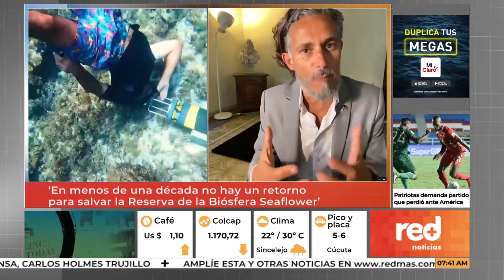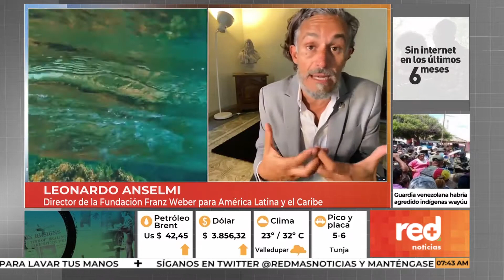Red+ | ‘En menos de una década no hay un retorno para salvar la Reserva de la Biósfera Seaflower’